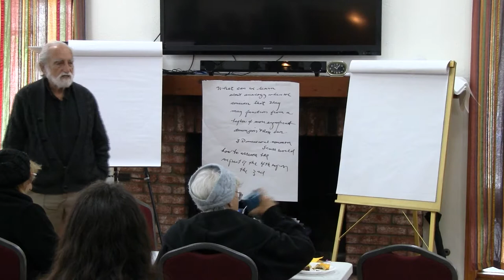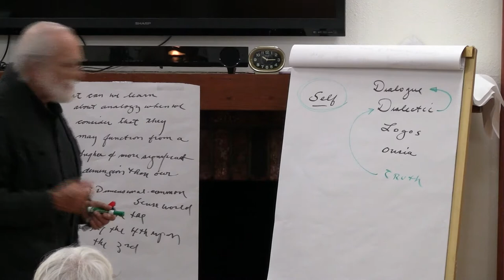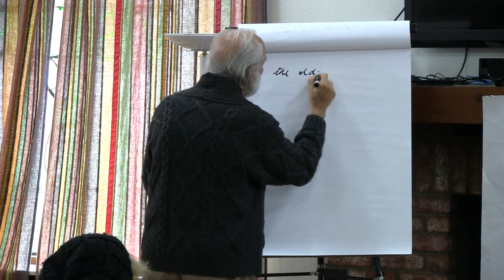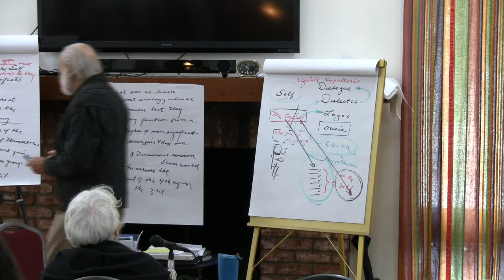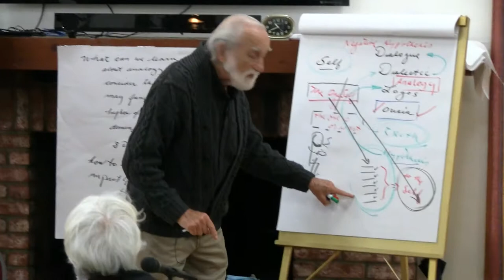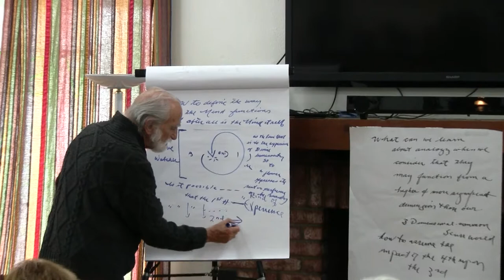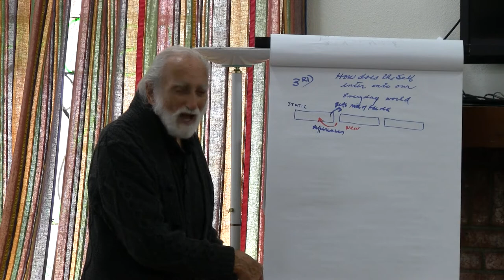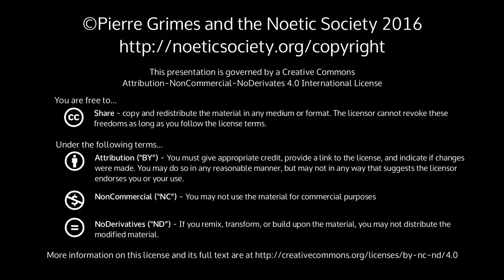2016-04-09 NSSEM - Seminar: The Study of Analogy and Logos in Plato's Parmenides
Pierre Grimes and the Noetic Society -- 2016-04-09 NSSEM - Seminar: The Study of Analogy and Logos in Plato's Parmenides
"The Study of Analogy and Logos in Plato's Parmenides" weekend seminar held April 9-10, 2016. Five sessions. see also the PDF of the seminar announcement, and the intro talk the Friday night before the seminar.